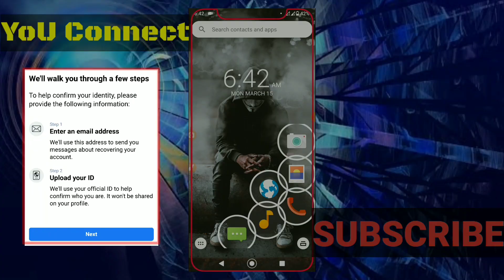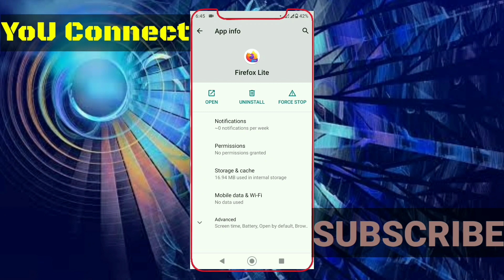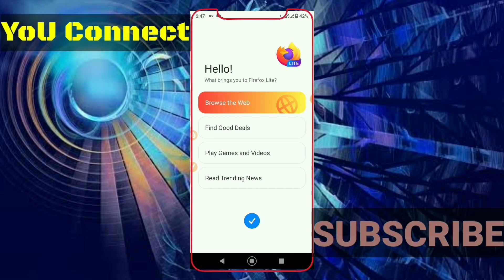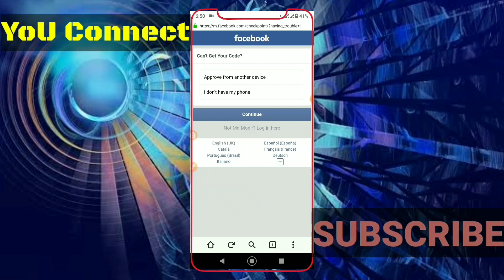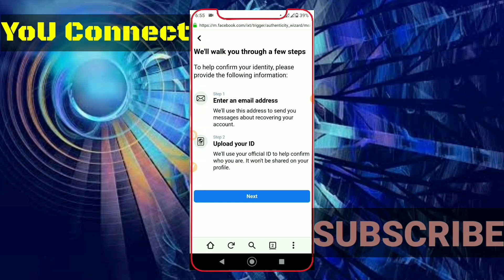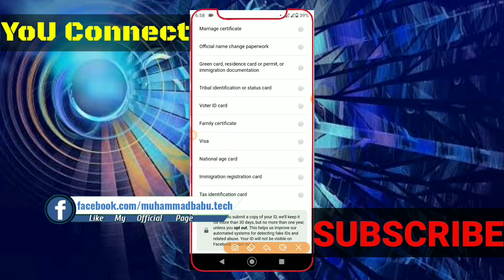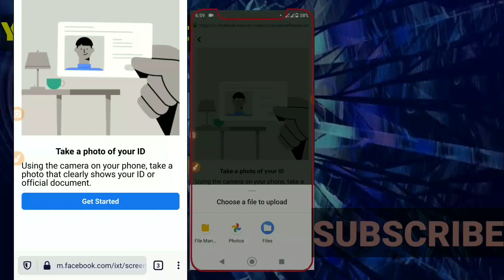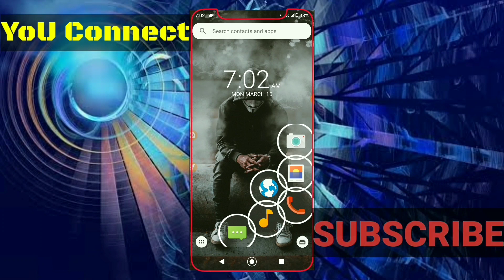Facebook Two Factor Authentication Problem Fix New Link | Login Approvals Verify New Link 2021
Facebook Two Factor Authentication Problem Fix New Link | Solved Facebook Two Factor Authentication Code Not Received Problem | Lost FB Login Access | Two Factor Fix 2021

In today's video I am going to show you how to solve all the problems that are caused by Facebook Two Factor problems. In today's video I will introduce you to a new link to solve Facebook two factor problem. All the problems will be solved.

► Copy This Video use "NEW LINK FACEBOOK ACCOUNT LOGIN TWO FACTOR VERIFY ". ▼

▻ This Account Will Be Disabled In 25 Day Facebook | FB Account Will Be Permanently Disabled 30 days?

▻ How To Recover Hacked Free Fire Account In Bangla | Get Back Hacked Garena Free Fire 2021

About : YoU Connect is a YouTube Channel, Where you will find Facebook accounts recovery & Technological videos in Bangle languages & English subtitles, New Video is Posted Every Day of the Week :)

                   ▬▬▬Channel Support▬▬▬

               ▬▬▬ANTI-PIRACY WARNING▬▬▬

This content is Copyright to YoU Connect ! Legal action will be taken against those who violate the copyright of the following material presented!

Thanks,
Muhammad Babu
YoU Connect